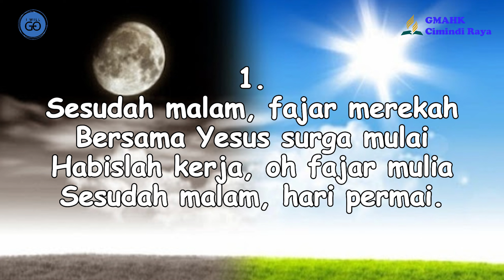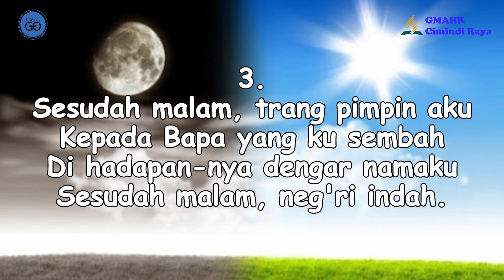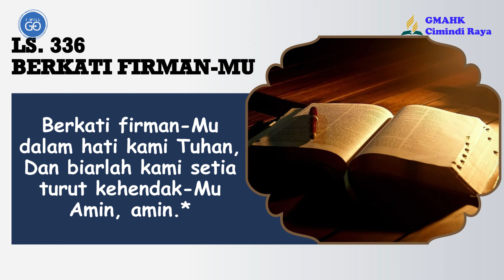RENUNGAN PAGI || 31 Mei 2024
Pembawa Renungan: Dapa Imanuel

Tim Media:
Penulis Text: Doane Sinaga
Perekam: Obaja Sinaga
Editing: Beni Chandra Purba